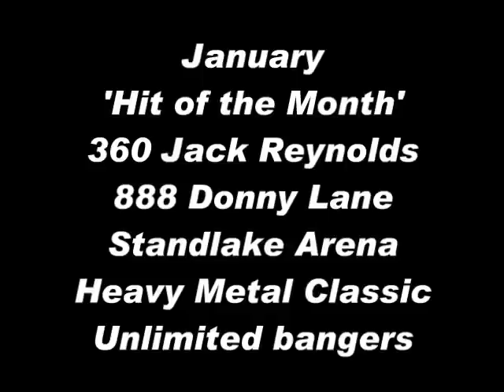January 2012 Hit of the Month - 360 Jack Reynolds 888 Donny Lane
As voted by the members of Ovalchat banger racing forum - 360 Jack Reynolds & 888 Donny Lane!